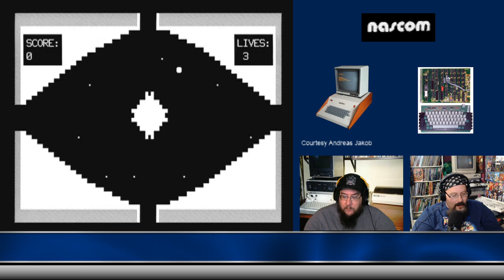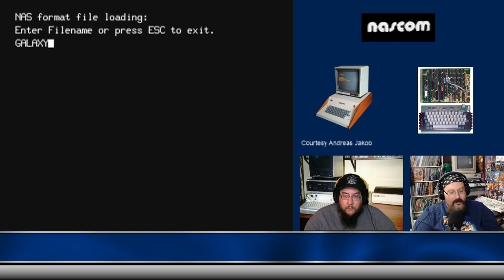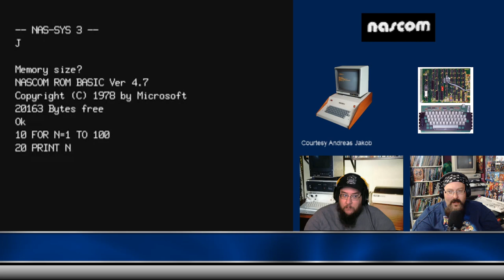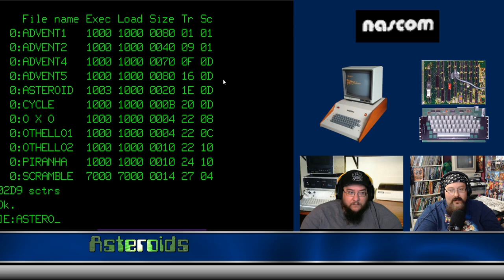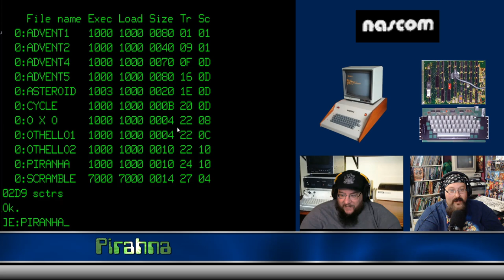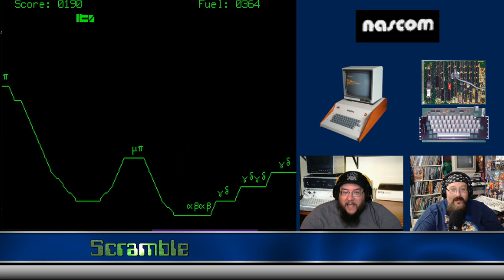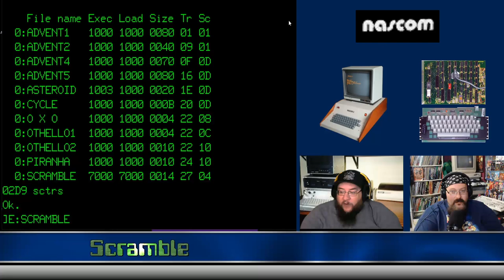NASCOM 1 & 2 Kit Computer - Asteroids, Surround, Piranha, & Raider - ARG Presents 134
Just when you think you've seen it all, here comes ARG PRESENTS 134!  Travel back with us to the UK in 1978 as we take a deep dive into the NASCOM Kit Computer!  First we check out the history, capabilities, and ultimate death of the NASCOM, and then it's game time!   It's a buffet of games as we look at Asteroids, Surround, Piranha, and Raider!

We'd like to acknowledge John Harrison.  Pictures of John's NASCOM computer is featured prominently in our show and it's a beauty.